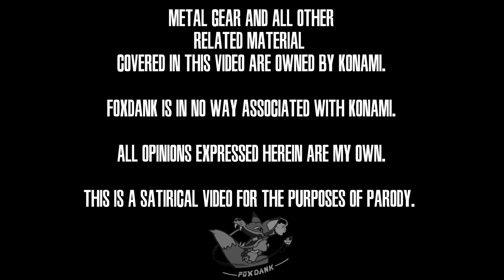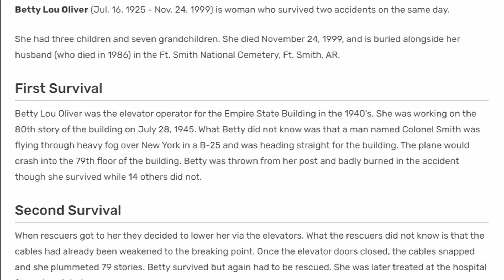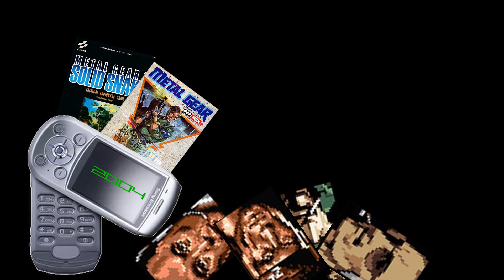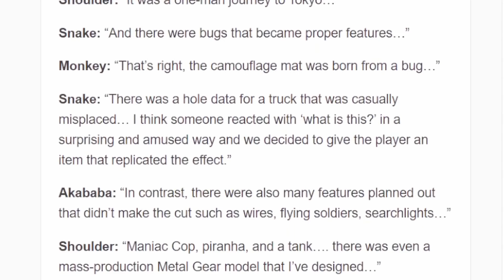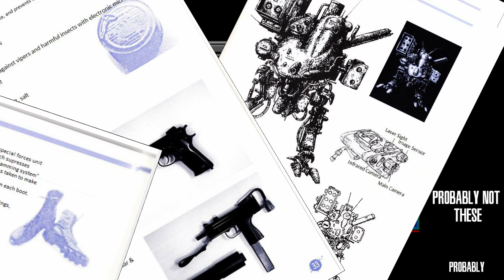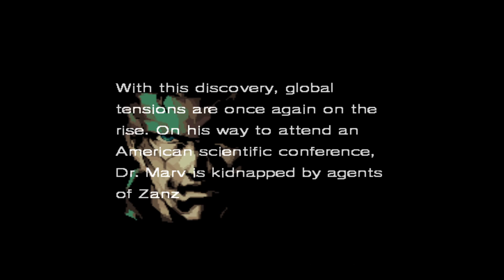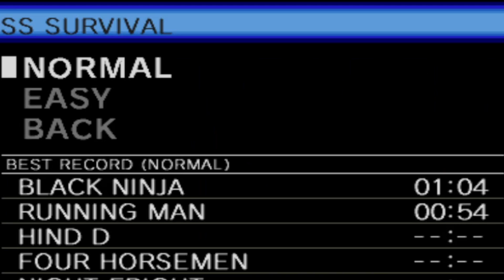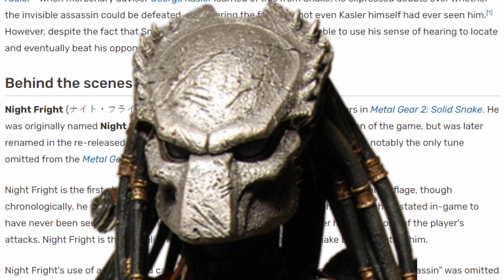Metal Gear 2: Solid Snake (MSX2) #4 - RUINATION (ft. Halacon)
You should have listened to my warning, Snake!

Chapters:
00:47 - Elevator Trubs
07:14 - Metal Gear Blueprints
14:12 - Intermission
14:31 - Snake in the Grass
19:03 - Scientific Strangulation